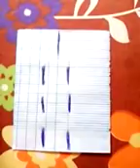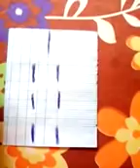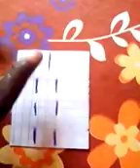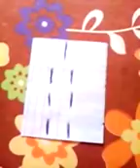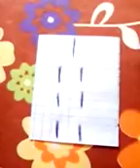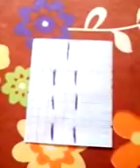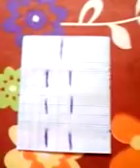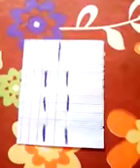UN GRAND SECRET POUR TOUS LE MONDE EN GEOMANCIE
LE FIGUR ADAMA ET MANKOUSSI C'EST VERITABLE TESTER VOIR